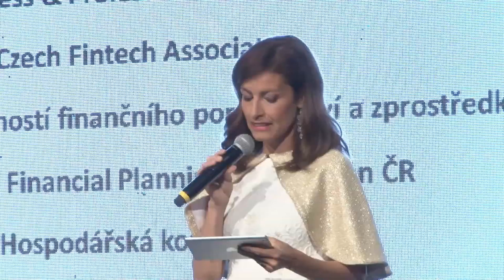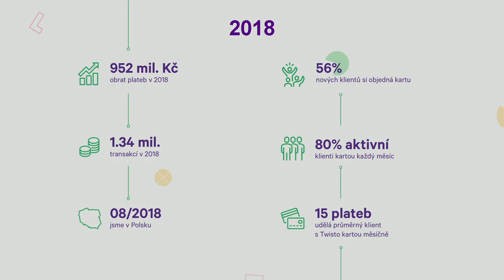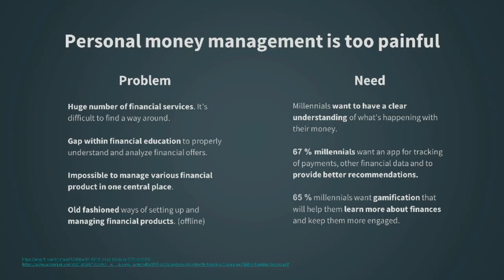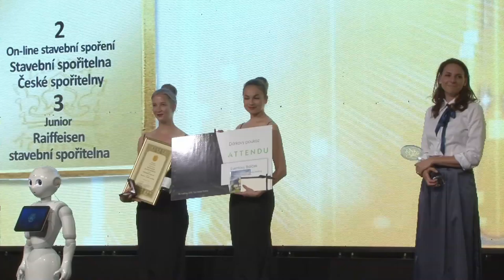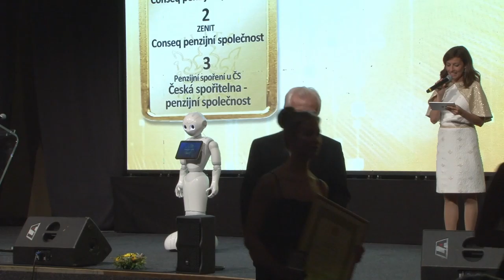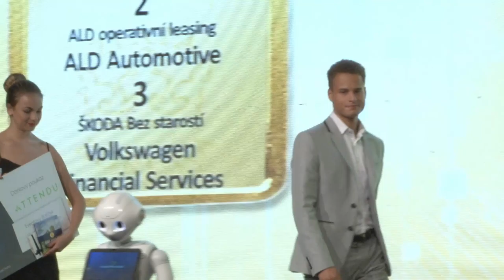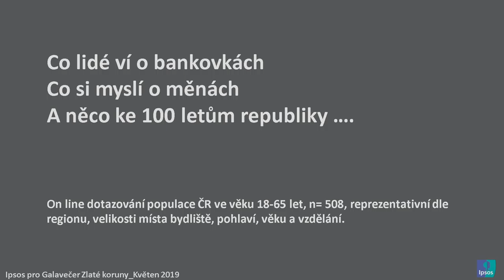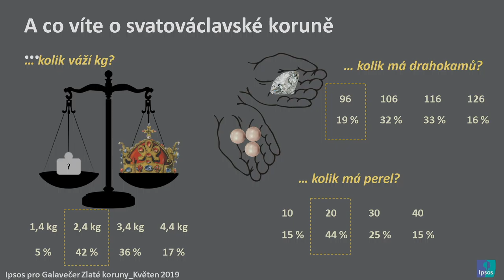Galavečer soutěže Zlatá koruna 2019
Záznam slavnostního předávání ocenění v soutěže finančních produktů Zlatá koruna 2019.

30. května 2019 se v Top Hotelu Praha konal již 17. ročník nejstarší, nezávislé soutěže Zlatá koruna. FInanční akademie ocenila ty nejlepší produkty v 15 produktových kategorií a zvolila také novinku roku. Podruhé hodnotila i mladší sestra Finanční akademie, a to FInTech akademie a zvolila tak nejlepší fintechový projekt.